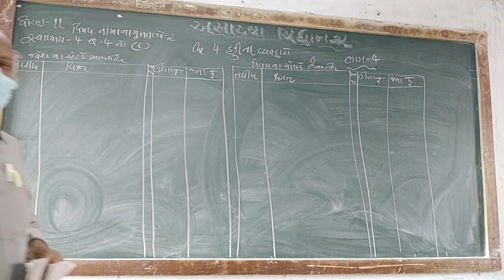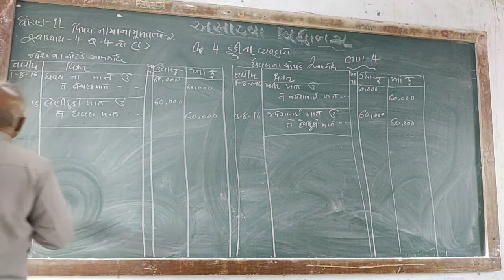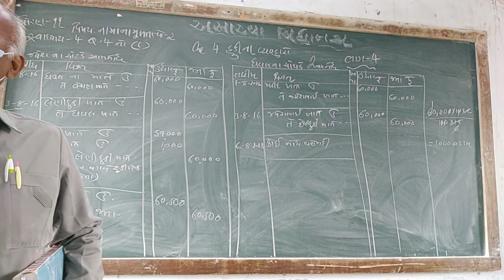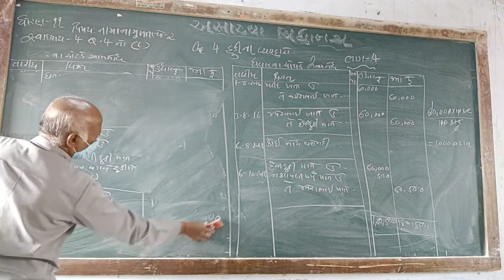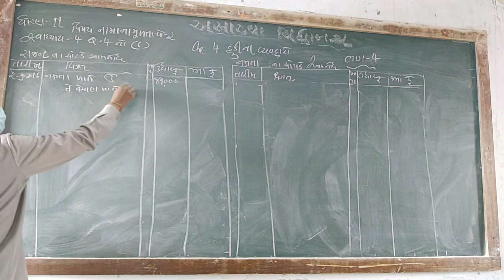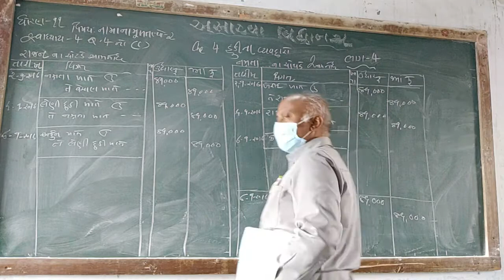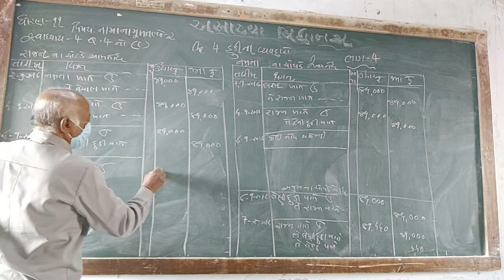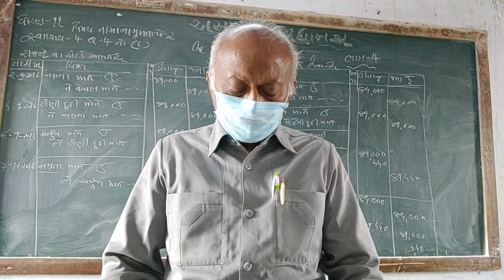શ્રેણી 11 નામાના મૂળતત્વો બુક 2 પ્રકરણ 4 ભાગ 4| "હુંડીઓ" (ભાગ 4)|શ્રી જ્યેન્દ્રભાઈ પટેલ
હુંડીઓ  (ભાગ 4)